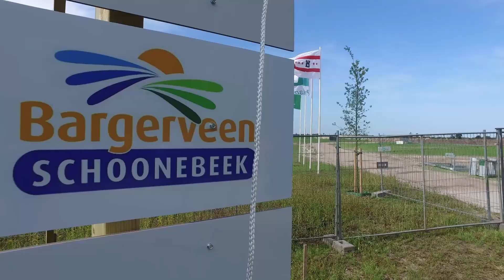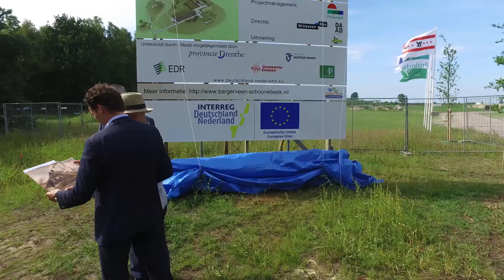Start Bouw Schaapskooi Weiteveen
Op dinsdag 18 juli gaf Gedeputeerde Henk Jumelet het officiële startsein voor de bouw van de nieuwe Schaapskooi in Weiteveen. Het wordt de grootste en meest innovatieve schaapskooi van ons land. Vincent van Gogh kwam ook nog even kijken of het goed was. Immers, bij het ontwerp van de schaapskooi hebben de schetsen van Vincent een belangrijke rol gespeeld. Nu is het aan de firma Brands Bouw uit Emmen om de uitvoering op te pakken. En daar zijn ze al druk mee bezig.